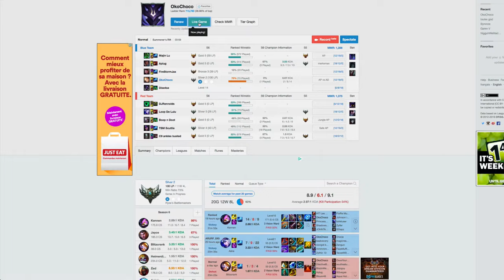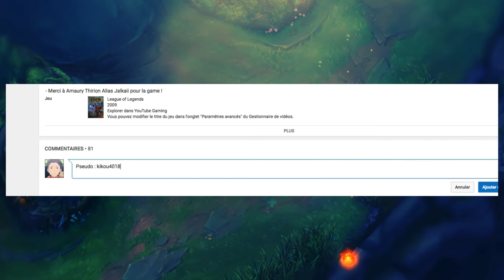Coach un abonné : #2 - Jayce Top ~ Bronze 3 - LES BOTTES !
Mon Main : Okonaye II ( Diamant )